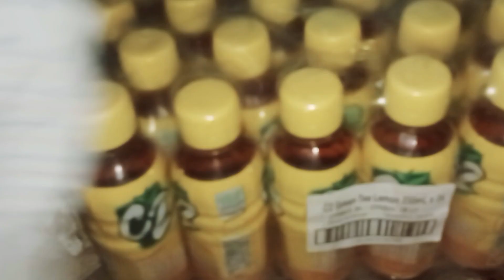INUTUSAN KO SI KUYA BUMILI😘 | THANK YOU LORD NAKATUWANG KO NA SILA SAKIN🙏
As a single mom I'll share with you guy's and inspired how to fight and face the real life being single mom, it's so hard but we can do it for the sake of our children, and thank you all your support my YouTube channel be blessed us all ❤️🙏.